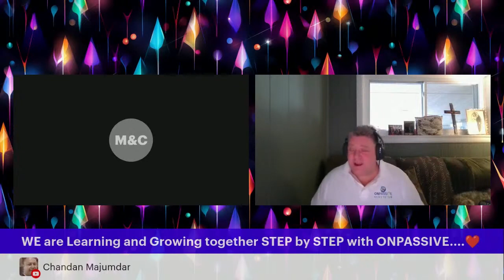ONPASSIVE MARTY & CHRIS post 360 update MARTY AND CHRIS WILL GUIDE YOU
Welcome I'm Darryl Ufton, I would like to help you achieve your goals 😀🙏

ONPASSIVE is more than a company its a MOVEMENT/REVOLUTION to lift up HUMANITY 😀🙏

Be the Correction for the Corruption with us🌞

OUR MISSION IS "TO SERVE AND UPLIFT HUMANITY"🌞

Access the Onpassive Ecosystem (OES) FREE 😀🙏
No card required! Create a username for your FREE O-Mail account, enter a password

If you would like to be a affiliate/reseller of ONPASSIVE products, change the planet for the better, earn with us and receive FREE traffic from our and the companies efforts, and FREE support from myself and our team, click "Become an Affiliate", at the top middle of the OES, read and sign the NDA, Video Explanation

ONPASSIVE focuses on building Total Business Solutions with real-time data processed recommendations empowered by AI for organizations to boost sales, gain higher delivery standards, identify new opportunities and understand the real need of the market. You can grow your business with an all-inclusive set of applications that automate the tasks and augment the profits.

The company's motto is to help our clientele nurture solid and fruitful relationships with their customers by offering them optimized and targeted tools that seamlessly help organizations achieve better operational efficiency.

ONPASSIVE, The FUTURE OF INTERNET, Communication, Education, Business, Marketing, Crowd Funding & so much more is here...

ONPASSIVE'S MISSION IS "TO SERVE AND UPLIFT HUMANITY"🌞

I've spent a lot of time looking for solutions where I can create cash flow and wealth that is not 100% based around only me.

I'm happy to report that I have found what I believe to be the best low entry barrier, highest potential compensation, true B Quadrant business according to Robert Kiyosaki's Cashflow Quadrants.

An amazing legal and compliant worldwide win/win once in a lifetime opportunity to be at the beginning of a revolution.

Steeped in 21st century technology our labs are the incubators for future technologies. These labs are spaces that harbor the creators… the techs, developers, engineers, and inventors… of tomorrows technology. ONPASSIVE is on the cutting edge of that and much more.

Would you like to stay fit and healthy for as long as possible like me (turned 60 years young November 27th 2022)

Consultation treatment and lifestyle recommendations from me
Can be done from a distance

NUTRITIONAL PRODUCTS I RECOMMEND